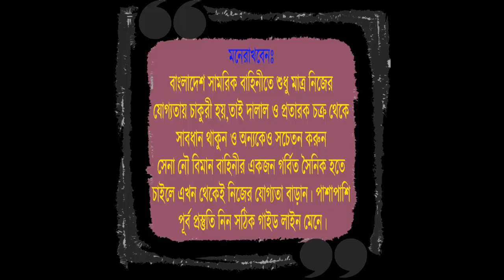SSC তে A+ পেয়েছো ! তাহলে অফিসার হবার প্রস্তুতি শুরু করতে হবে এখন থেকেই !! সেনা নৌ বিমান বাহিনীর জন্য